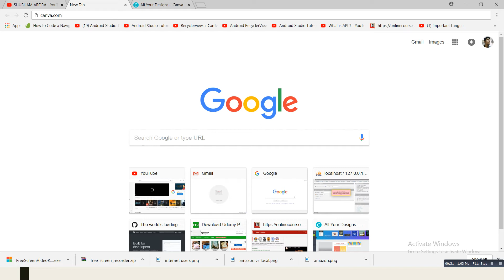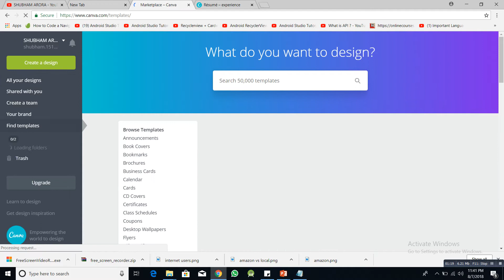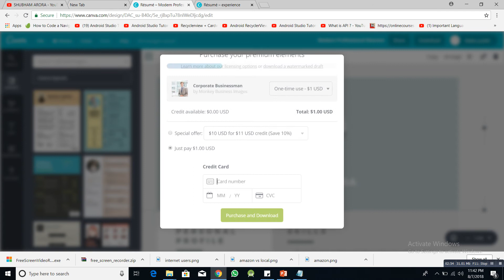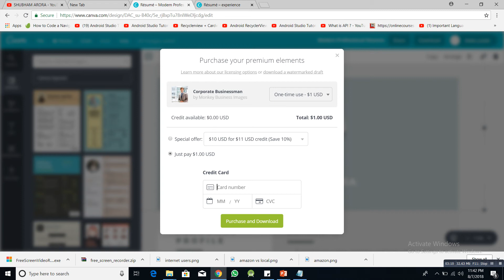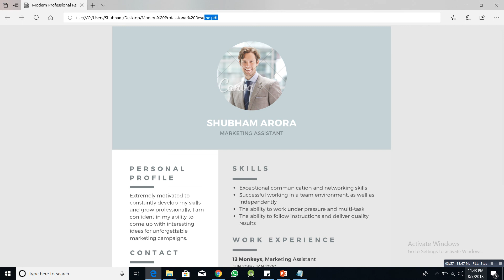RESUME FOR FREE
CREATE RESUMES FOR FREE
CREATE INFOGRAPHIC RESUME
CREATE FREE RESUME IN PDF FORMAT
CREATE RESUME FOR FRESHERS
CREATE PROFESSIONAL RESUUMES

1)This video has no negative impact on the original works .
2)This video is also for teaching purposes
3)It is not transformers in nature
4)i only used bits and pieces of the videos to get the point across where necessary

This video is meant for Educational/Inspirational purpose only.The sole purpose of this video is to inspire, empower and educate the viewers.

So this channel does not own the rights to these video clips .
repurposed with the intent of educating and inspiring others ,however ,if any content owners would like their removed ,please